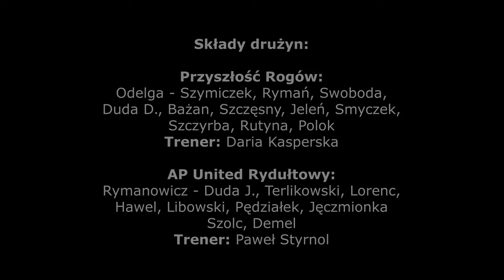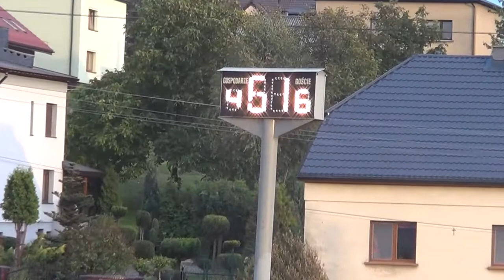02.10.2018 Przyszłość Rogów - AP United Rydułtowy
Mecz 5. Kolejki Orlików Młodszych Podokręg Racibórz: Przyszłość Rogów - AP United Rydułtowy